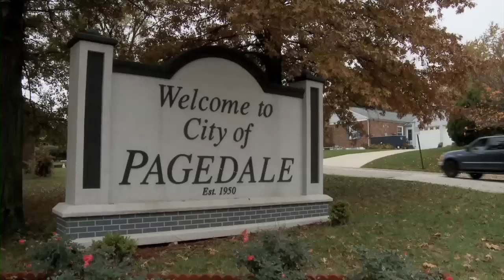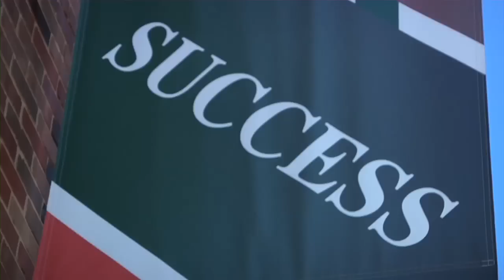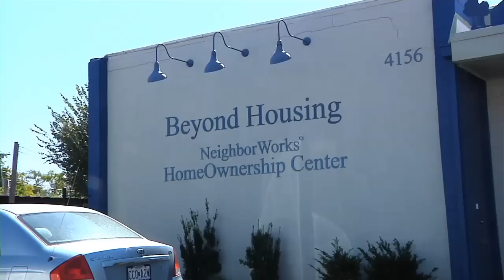Three Stages of Community Development (Part 2 of 3)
Citi Community Development presents three videos separate yet interconnected. The videos illustrate the different phases of community development across the U.S., from a grass roots faith-based movement in Detroit, MI to a sophisticated multilayered effort in Phoenix, AZ. The Foundation of Love Ministry in Detroit, is a faith-based organization leveraging minimal resources to help its constituents find decent affordable housing. In St. Louis, MO 'Beyond Housing,' a NeighborWorks affiliate is working with 24 municipalities to unify strategies and share resources; the third showcases Chicanos Por La Causa, Inc., a complex nonprofit organization with four areas of focus, 'braided' together to improve the quality of life for people in the communities they serve.